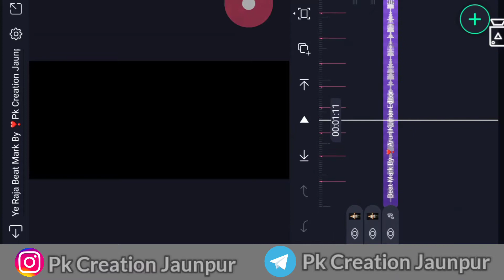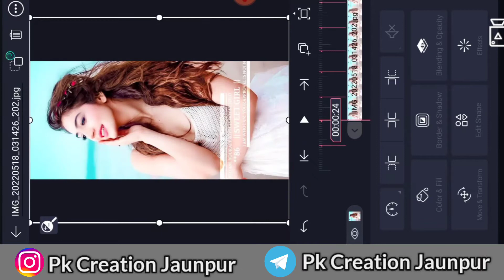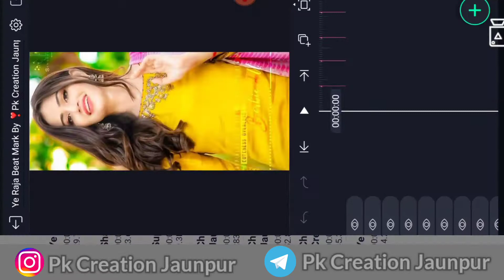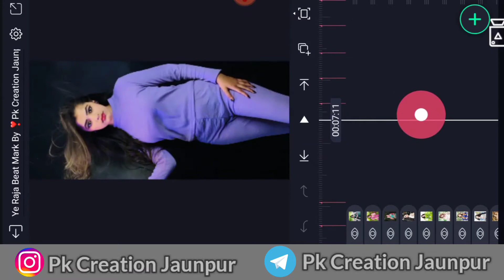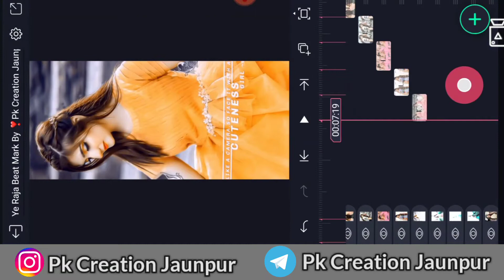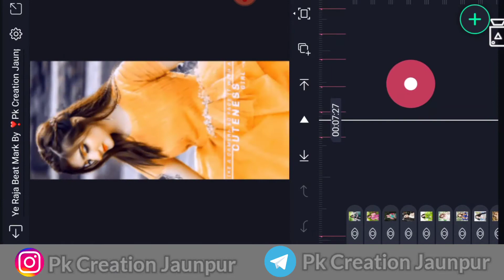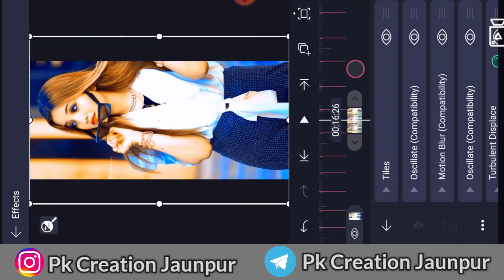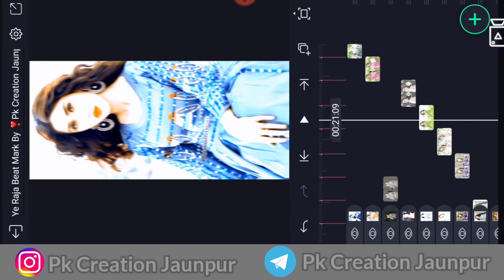New Trending Bhojpuri Dj Status Editing | Alight Motion Video Editing 2022 | Alight Motion Tutorial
Description

New 🔥Style Old is Gold Dj Status Editing | Alight motion video editing | Dj 🎶Status | Alight Motion

New Trending Bhojpuri Dj Status Editing | Alight Motion Video Editing 2022 | Alight Motion Tutorial 🙏Welcome To My Channel🙏 About This Video Is video me main bataya hu ki alight motion app me full screen dhamakedar dj status editing kaise banate hai bahut hi aasani se sikhya hu Mujhe aapse bahut umeed hai ki aap bahut aasani se yaisa video banana seka jayenge help karenge Thanks. All ...❤My YouTube Fom Love❤...

Welcome To My Channel Arun Kumar Editor About This Video Is video me main bataya hu ki alight Motion app se dj status video kese banate hai bahut hi aasani se sikhya hu Mujhe aapse bahut umeed hai ki aap bahut aasani se yaisa video banana sikh jayenge dhanyvad Thanks. All ____❤️Love You My YouTube family❤️_____

 Scroll Down ⤵️

🔰 All Video Clip & This Status ⤵️

@Note:- All Material Used Is Copyright To Suraj PRAJAPATI Technical - Use Commercial And Display Editing or The material Without Proper Authorization is Not. Allowed, @Note All:- Some Use Image, Music, Videos, Graphics, are Show in This Video My Be copyrighted To Respect Owners, Not Mine, DISCLAIMER:- Copyright Disclaimer under Section 107 of the copyright act 1976, allowance is made for fair use for purposes such as criticism, comment, news reporting, scholarship, and research.